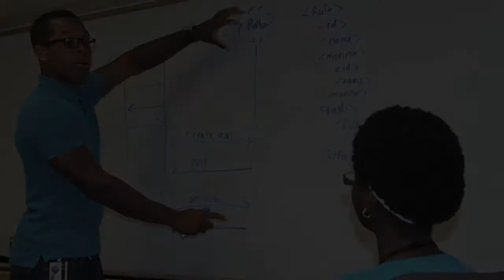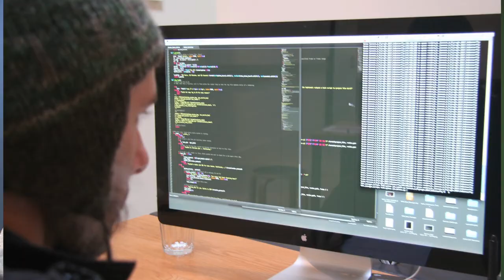The Rise of Data Scientists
Data is playing a bigger role in business decisions, and with the tremendous rise in amounts of data being collected today there is a growing need for data scientists to help companies make sense of it all, according to Anthony Goldbloom, founder and CEO of Kaggle, a company that organizes competitions that rank top data scientists from around the world and then helps them connect with companies which want to put their skills to work.